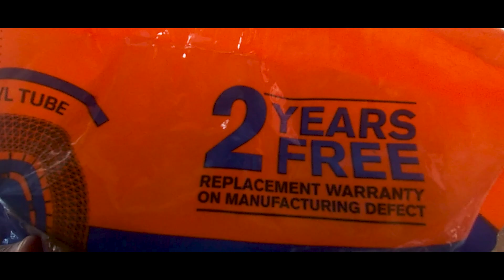I STILL CAN NOT BELEIVE THIS HAPPENED FOR REAL || KEAN LEWIS || HIMALAYAN TUBE CHANGE || AMAR TYRES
The video gives out the complete depiction for one of my most exiting day lived, later followed with tyre puncture and fixing it. In short, been heck of a DAY.

Location : Shop No. 9, Vardhaman Vatika, Ghodbunder Rd, opposite Tatvagnyan Vidyapith, Kailash Nagar, Thane, Maharashtra 400607